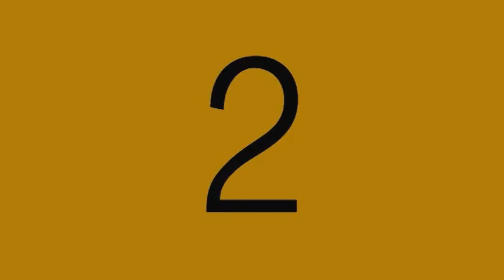Hayne performing at the Taking Over concert 2014 Edition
Nice rap, great lyrics, great talent shown by Hayne, lovely song...